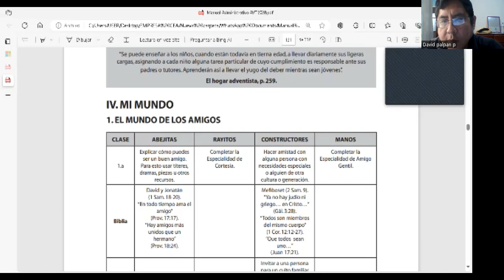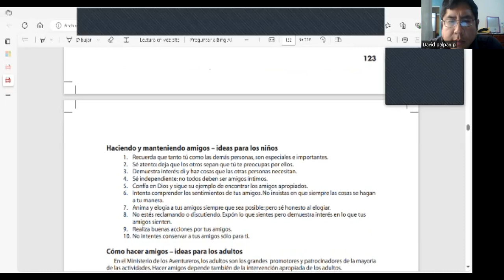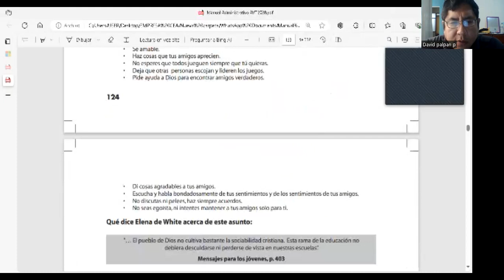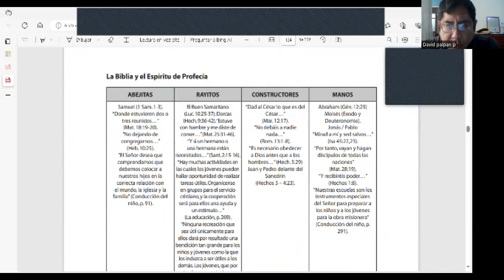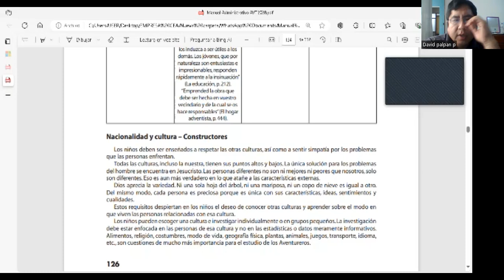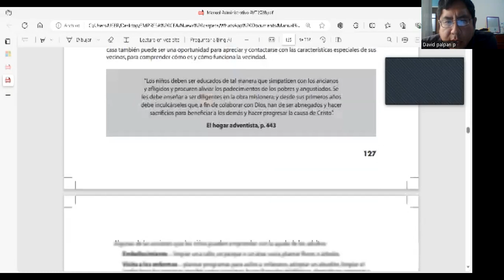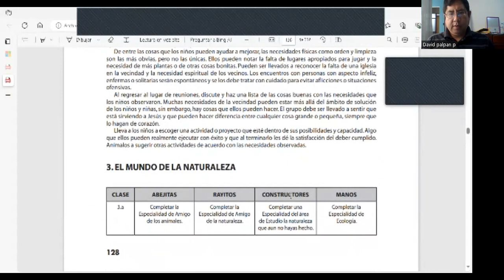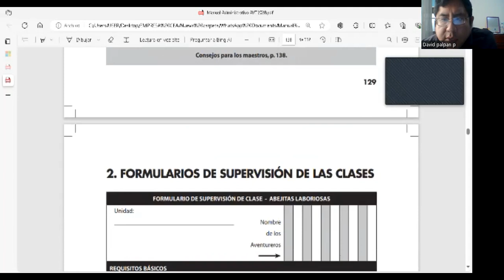Manual administrativo de aventureros parte 19